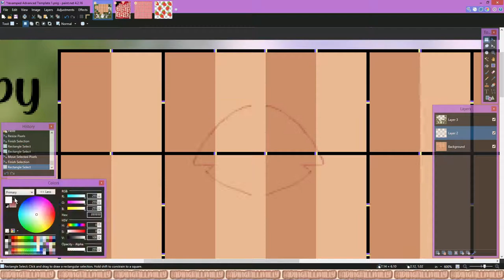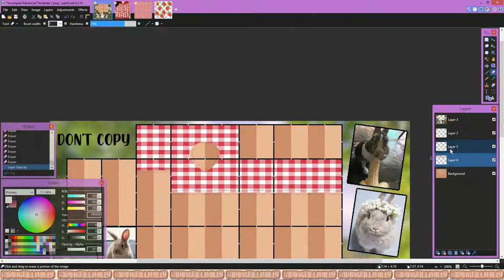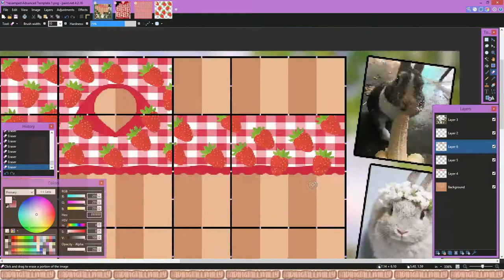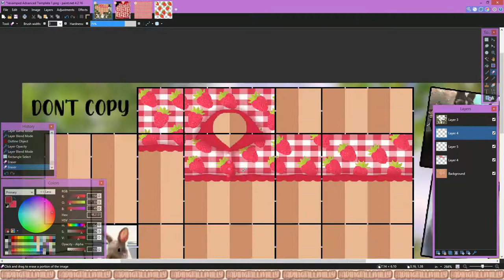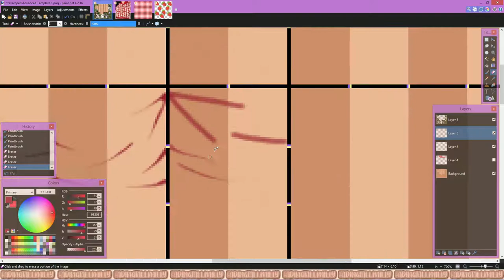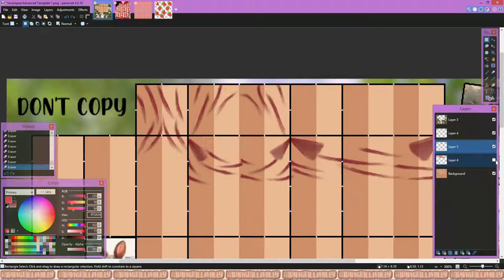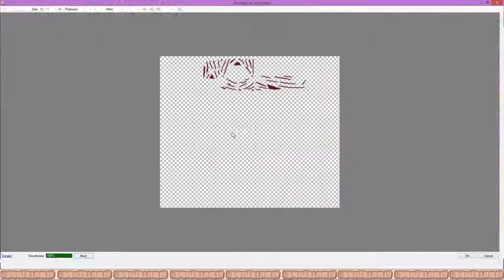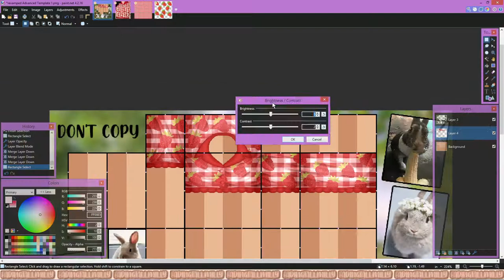Strawberry Checkers || SPEED DESIGN || ROBLOX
--- Hello ---

I got bored today, so I decided to be productive and make a design. This shirt is quite neat and not too crazy. It's a pretty good shirt. I might post another video soon, but that depends on the school and stuff. Anyways, enjoy this video. I had fun making this shirt!! ^^ (Btw it was hard naming this shirt o.o Thought I'd point it out.)

--- Time ---

1 Hour & 53 Minutes (Nearly 2 hours)

--- Friends ---

SUB!!

--- Clothing Groups ---

FROM THEMATIC
IN ORDER:

Reach Out - Mr. Chase --

Homeward - Mr. Chase --

Missed Call - Mr. Chase --

Good Deed - Mr. Chase --

Amor - Mr. Chase --

i wish i could tell u -The Millennial Club --
Music by The Millennial Club - i wish i could tell u

--- THESE SONGS DON'T BELONG TO ME ---